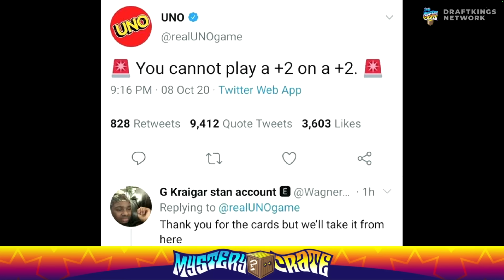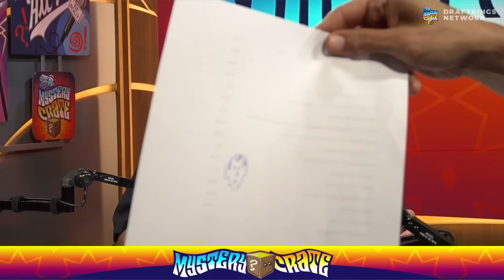Mystery Crate: Vegan Carrot Dogs and Group Chats | Ep. 289 | The Dan Le Batard Show with Stugotz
Izzy is worried he is getting too skinny and that has Chris Cote furious. The Craters then dive into Izzy's vegan lifestyle and how he can make Greg Cote a carrot hot dog he will love. Juju has questions about the true rules of "Uno" while Fuentes shares his idea for a Meadowlark game night. Later, Greg Cote makes the argument that there are too many group chats after hearing about the Meadowlark "Poop" chat and Izzy sends a text message to the wrong Charlie.

🔊 Mystery Crate 🔊